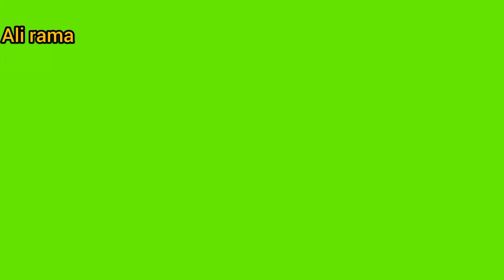I'm proud to be Maasai. Really. I like it traditional Maasai.